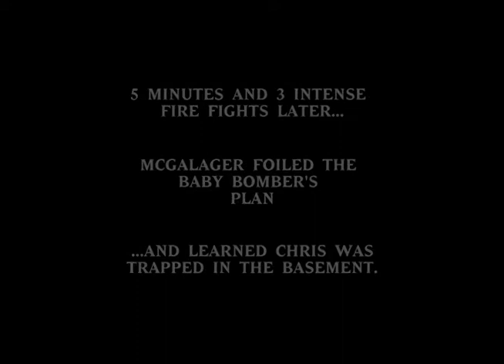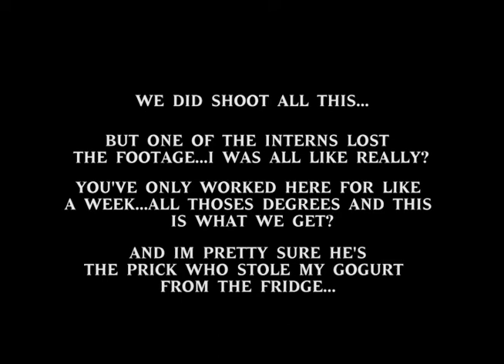CAPTAIN STU DIRECTORS CUTS - Chronicles of McGalager - Episode 2 - The Baby Bomber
CAPTAIN STU DIRECTORS CUTS
Chronicles of McGalager - Episode 2 - The Baby Bomber

Captain Stu has worked on a lot of movies over the years. Now that he has a little bit of free time, He is going back and making some of the old projects slightly more optimized and more YouTube copyright friendly. Be advised that this video has some dark humor in it. We have all grown up since this was made.

This week. The second Chronicles of McGalager episode. Here is the original discription: "WHAT...what a man cant pull out a video camera and make stupid shlockey movies with his buddies drunk at a birthday party. WHAT!!!"

     This was made while I was still part of a small multi media company but was already working with a lot of the guys I would be working with later on various youtube channels. In fact all of them. GM Chris, the TBG and Spooky Jason are all in this movie.

CHECK OUT SOME OF CAPTAIN STU'S OTHER WORK!